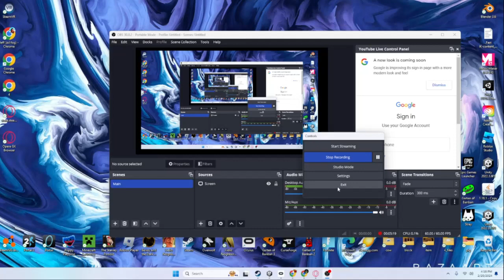my cool GD vid